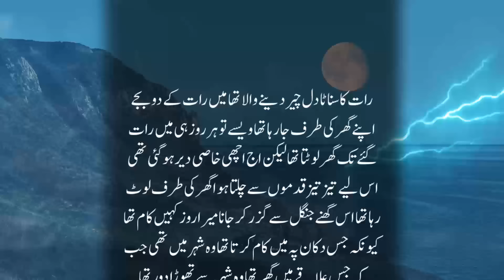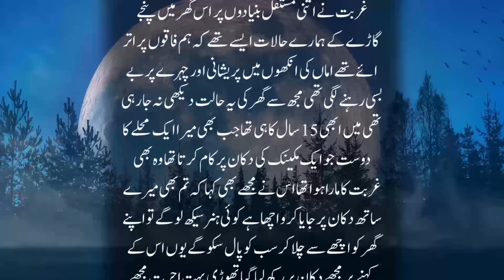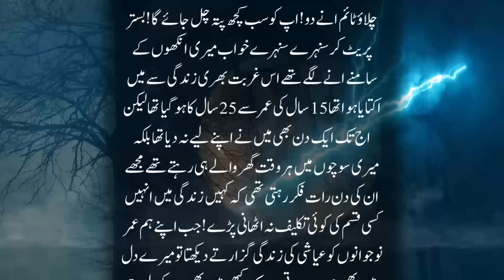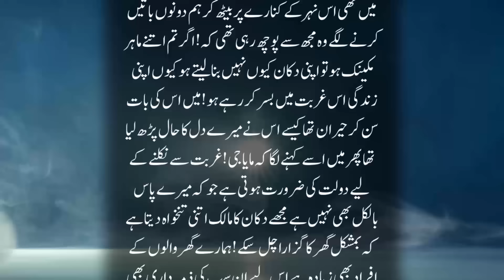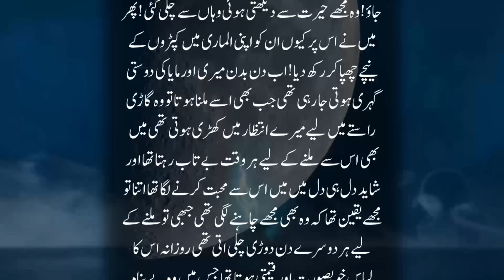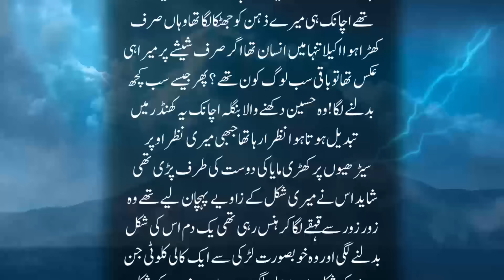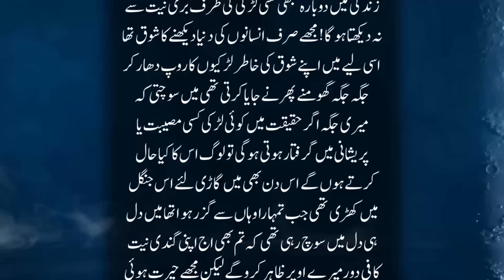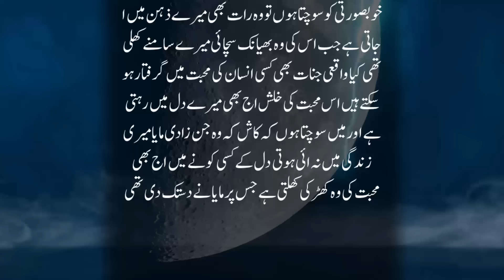Mechanic Larka Aur Ameer Jinzadi | Muhabbat Ki Sachi Khofnak Kahani